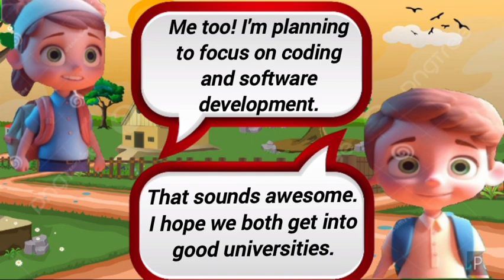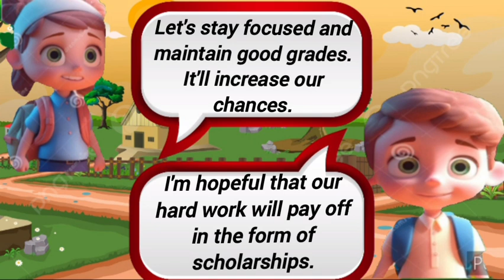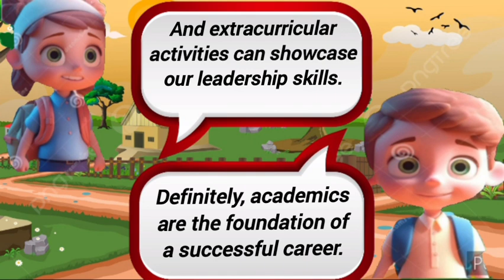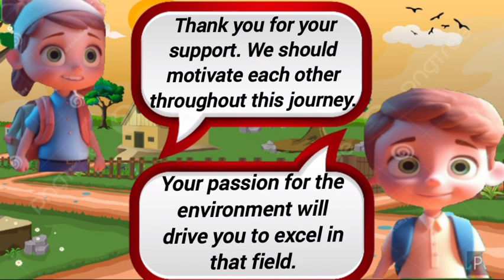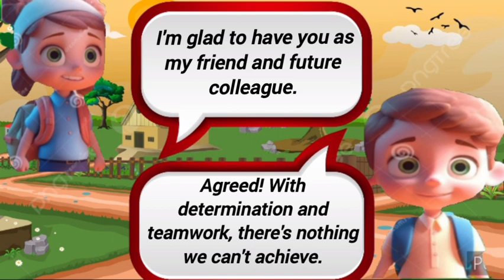Learn English online in an easy way | Practice English daily with us |Learn basic English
TOEIC (Test of English for International Communication)

EFL (English as a Foreign Language)

ESOL (English for Speakers of Other Languages)

GrammarNazi (for grammar enthusiasts)